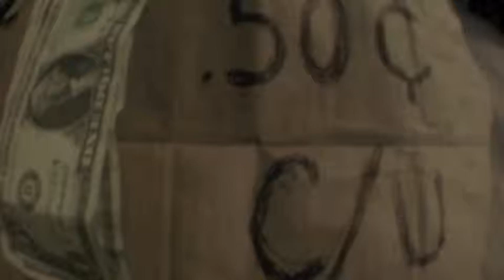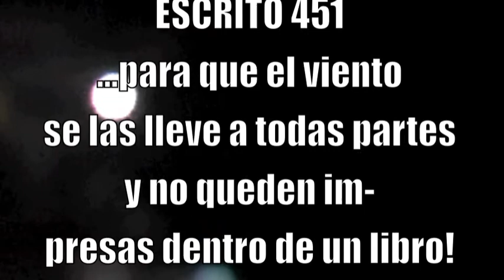SKETCH (n)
To break a leg? Just burn the stage!